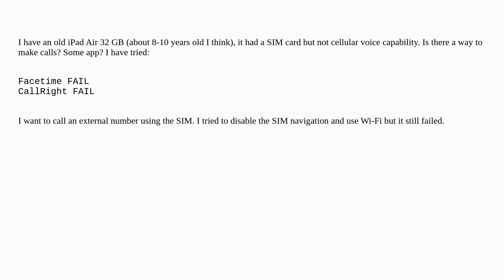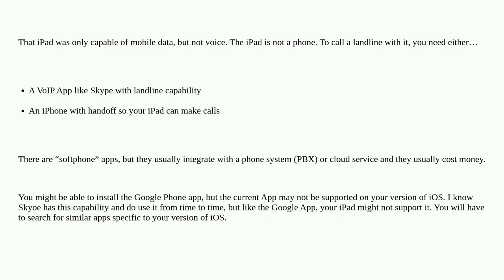I have an old iPad, it had a SIM but not cellular voice, is there a way to make calls?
A special thanks goes out to the community

  call ipad sim